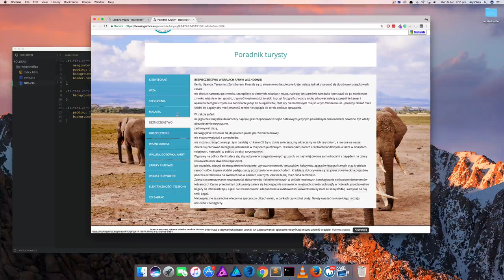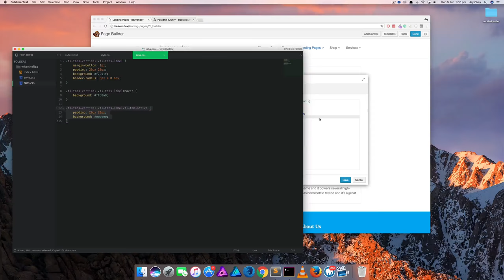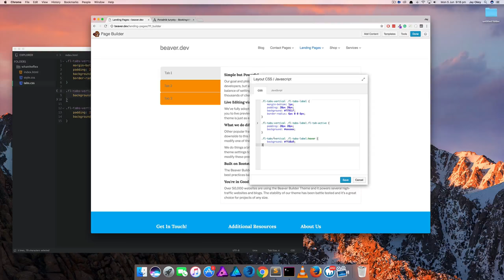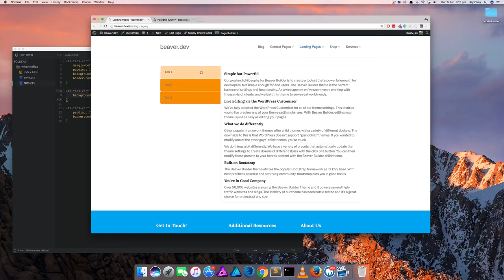Customising tab labels on the Beaver Builder Tabs module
Learn how to use CSS to customise tab labels in the Beaver Builder Tabs module.